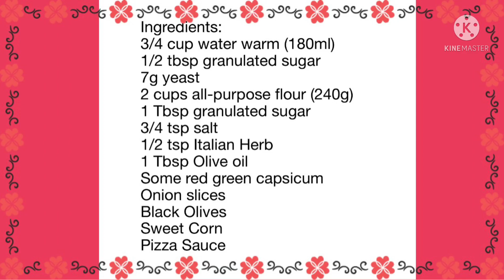Pizza Recipe | Pizza Dough Recipe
Today I have come up with an easy Pizza Dough Recipe.I hope you all like it😊.Making pizza dough at home is really easy.Anyone can make it. So let’s get started